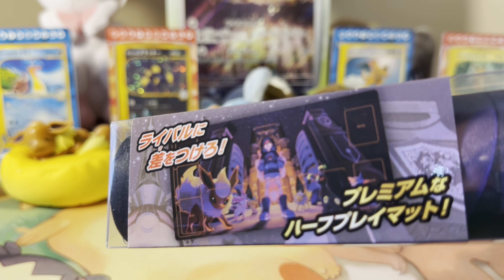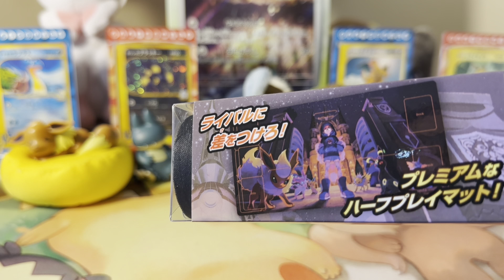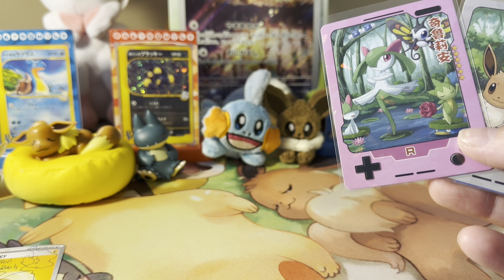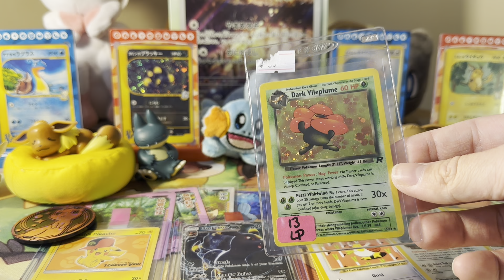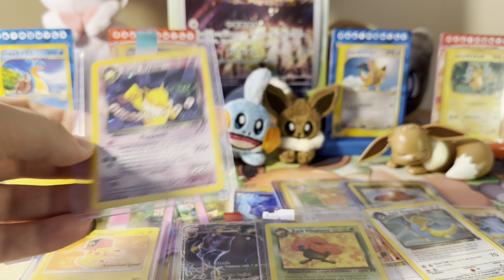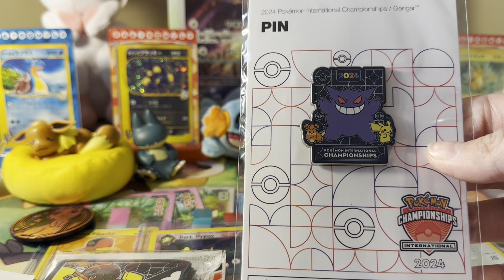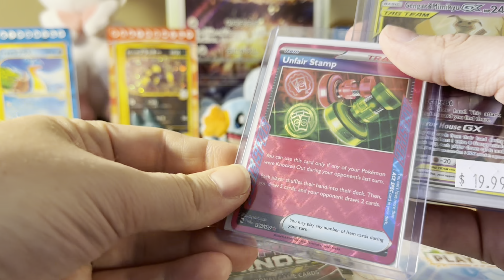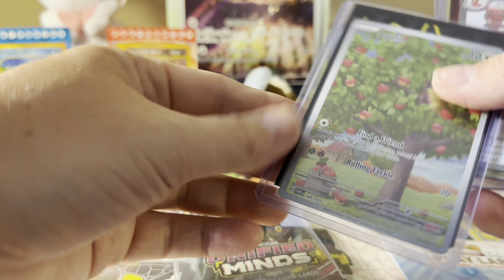Mailbag Monday 📬 NAIC surprises and PC Japan items!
It’s mail time! Today, I have more awesome stuff from Pokémon Center Japan! I’m super excited to show off one of the new playmats released. I also have more cards in the Team Rocket set to show. And, I got some amazing surprises from my friend Mysti 👀

Come hang out and see some amazing cards!